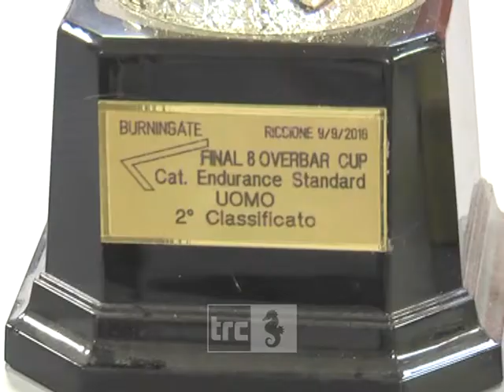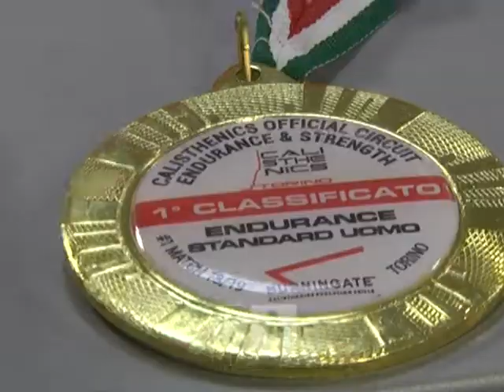Galli: ho tenuto duro nonostante le tante difficoltà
Giuseppe Galli commenta il terzo posto conquistato agli Italiani di Rimini di calistenia.